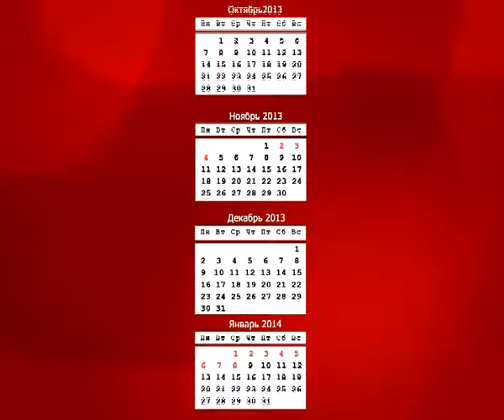Как отдыхаем в новогодние праздники